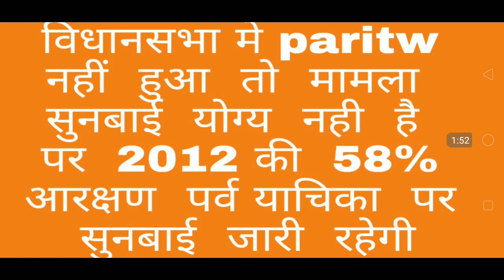Obc रिजर्वेशन पर बिलासपुर highcourt का बड़ा फैसला || 82% आरक्षण रद्द हुआ Cg मे||cg obc news